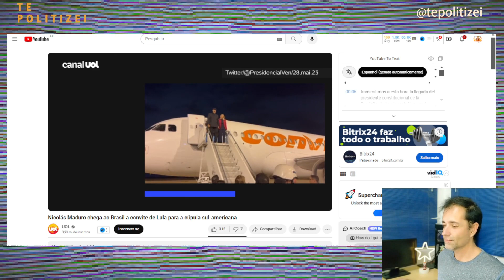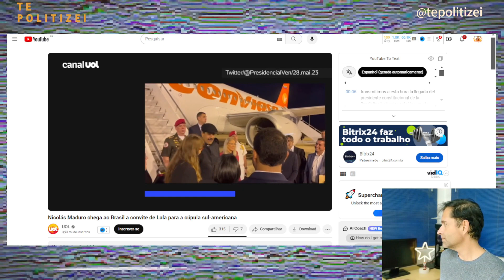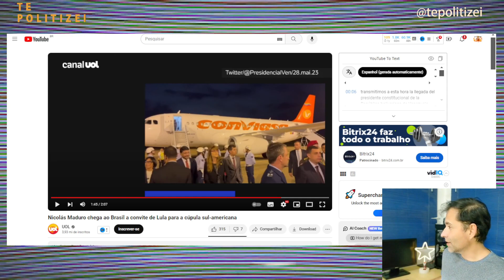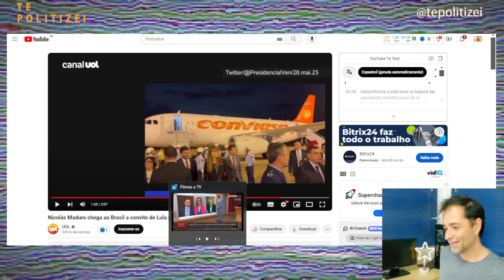REPÓRTER PASSANDO VERGONHA E GLOBO ACEITANDO QUE MADURO É DITADOR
O ditador da Venezuela Nicolas Maduro debocha de repórter e da língua portuguesa no encontro de países do Caribe a CARICOM.
Onde repórter da globo tentar fazer perguntas para Maduro e é humilhado pelo ditador fazendo um sotaque jocoso da língua portuguesa. O comentarista Gerson Camarotti fica irritado com o comportamento de Maduro e confirma o que o mundo já sabe: Maduro é um ditador!